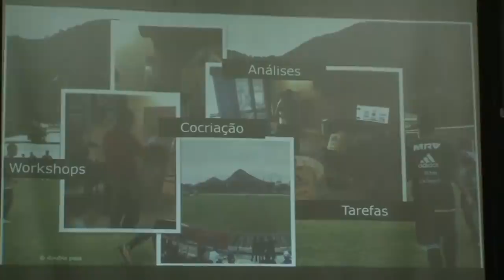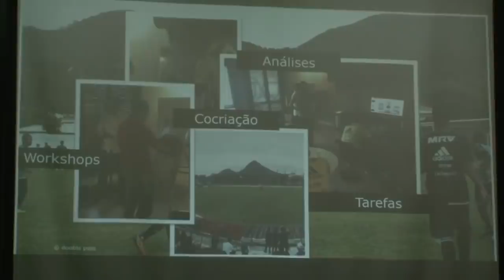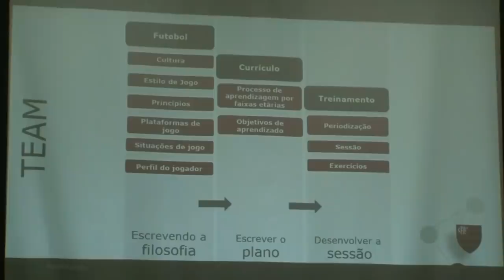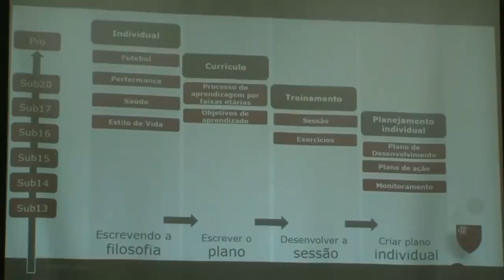Coletiva de apresentação da parceria com Double Pass